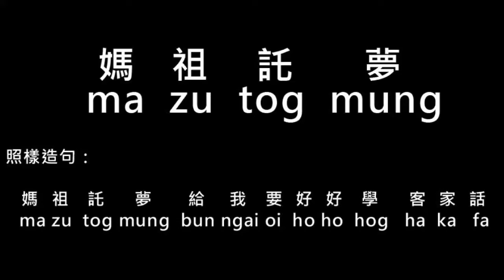【看臉書學客語】媽祖託夢